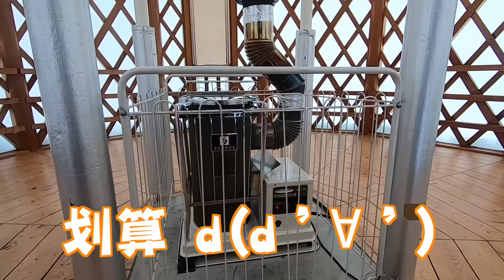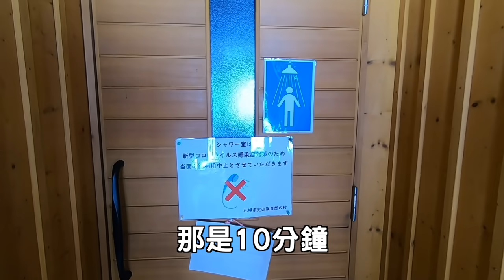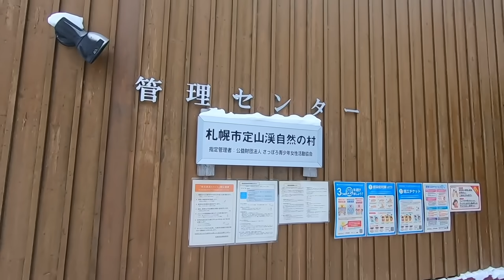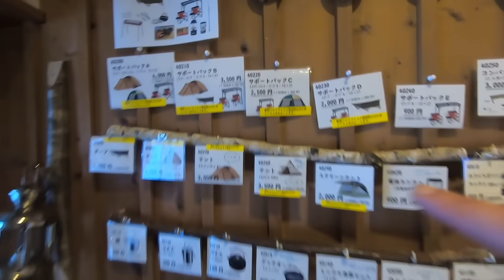【北海道雪地露營】你有在冰天雪地下吃窯燒西班牙燉飯的經驗嗎!!!超高品質定山溪露營區，不介紹就沒朋友啦!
今天影片來介紹在台灣露營愛好者中知名度很高的「定山溪自然之村」，因為是公家單位的設施，主要目的是為了推廣露營及讓札幌市民多接觸戶外活動，所以收費都非常平易近人 。

除了一般的帳篷之外，也有附設廁所的小木屋(日幣4700可睡五人)、以及蒙古包(日幣3900可睡7人)。而且裡頭都有附設暖爐啦，而且不加價，真是太佛心了。

另外露營區還有四座大石窯，這東西我還是第一次在北海道露營區看到，這次還用石窯來悶烤西班牙燉飯，果然跟直火料理出來的更好吃，沒想到能夠在這裡使用到，真是太棒了。

不推薦這個露營區，就沒朋友啦!

還想看更多北海道分享 !